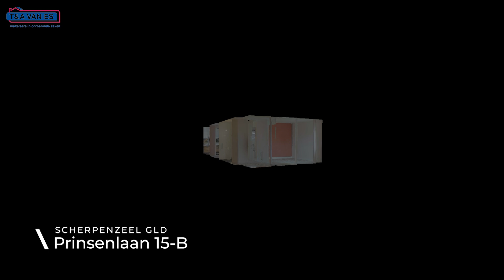HomeShow | Prinsenlaan 15B Scherpenzeel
Video van object Prinsenlaan 15B te Scherpenzeel